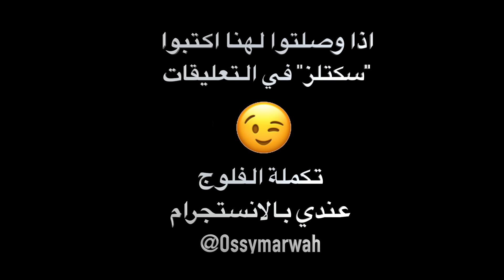صرت مساعد اصالة الشخصي ل ٢٤ ساعة (عاقبتني)...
اسامة مروة | صرت مساعد اصالة الشخصي ل ٢٤ ساعة (عاقبتني)...